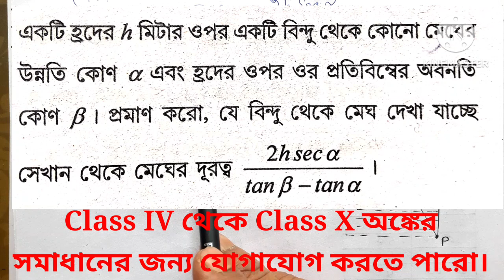WB Madhyamik/Madhyamik Pariksha 2023/Height Distance Math/Class 10 Final Exam/WBBSE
madhyamik pariksha math question paper solution
height & distance math for class 10th annual exam